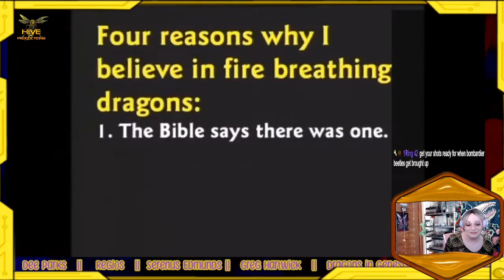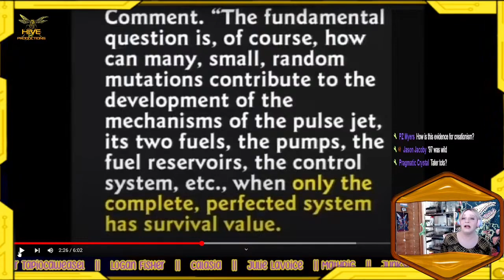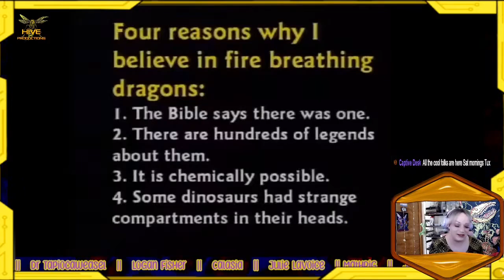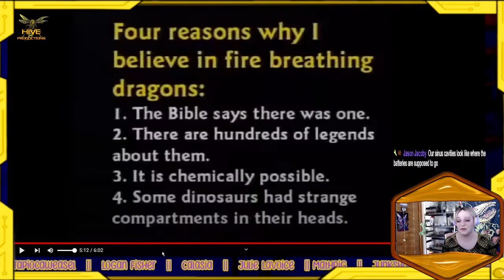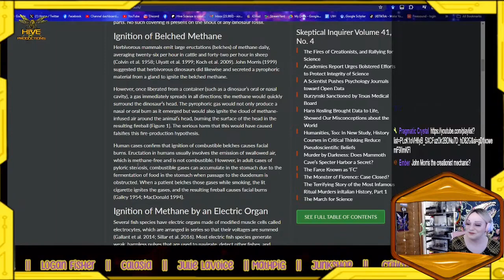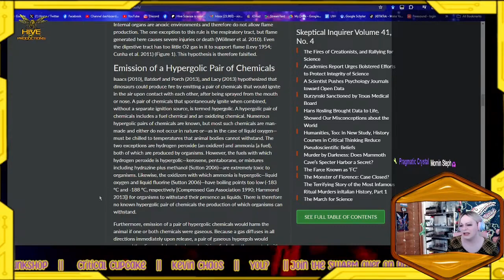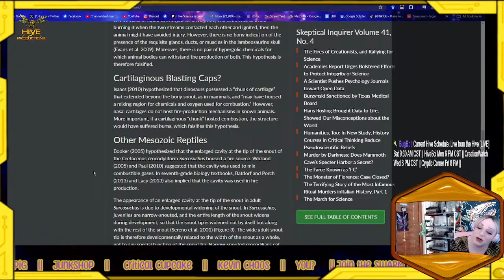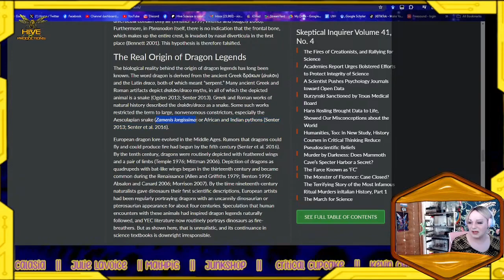Antediluvian Fire-Breathing Beast! with Kent Hovind